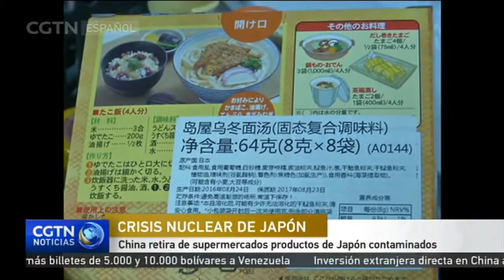China retira de supermercados productos de Japón contaminados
China ha expresado su preocupación sobre la seguridad de los alimentos importados de Japón, después de que en la gala anual nacional de CCTV se alertara de que una compañía japonesa vende productos alimenticios en China de regiones contaminadas por la fuga nuclear de Fukushima.